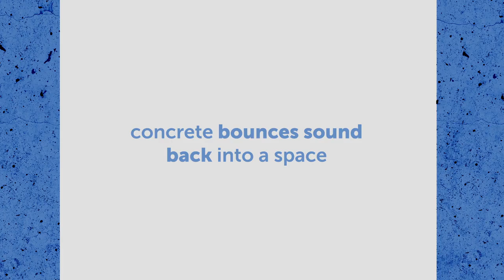Acoustics in the Glazer Music Performance Center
The acoustics in the Glazer Music Performance Center are truly a work of art. This unique space was constructed to provide performers with the perfect space to hear, adjust, and perform better than ever, and treats audience members to a premier acoustic experience.